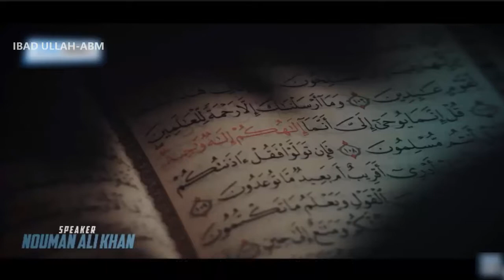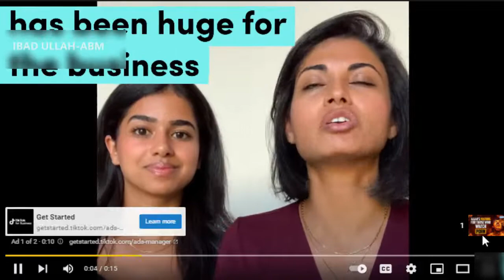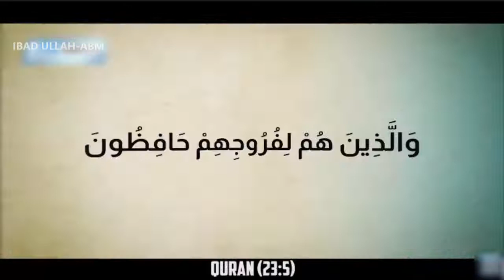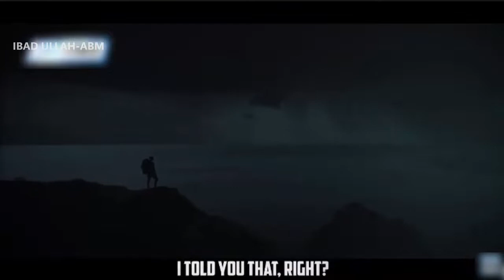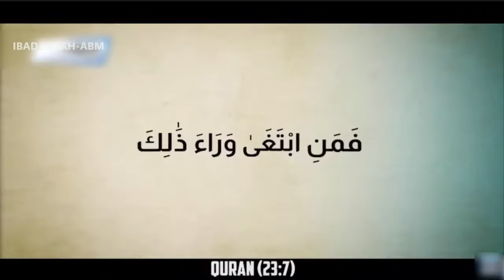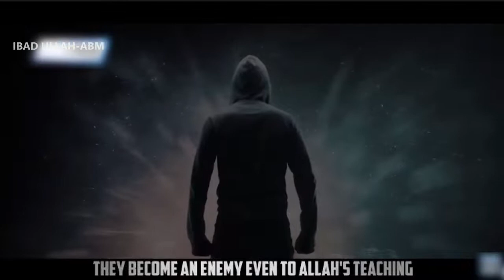MUSLIMS WHO WATCH PORN- Watching porn is haram in Islam; it is a disease-MUST WATCH THIS VIDEO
Watching porn is haram in Islam; it is a disease, not a remedy. The one who does that is afflicted and he should seek to remedy himself by repenting and giving it up, not by making up excuses for himself.

people who guard their privates we live
in the ultimately Shameless world today
the world in which streaming videos off
of any website are available on your
mobile device the age in which the
pornography industry is a multi-trillion
dollar industry the point of which the
agenda of which is to make sure every
one of you is a consumer of Filth in one
way or another that every man woman and
child is exposed to this stuff and
they're hoping you are so you become
addicted to it so you become yet another
consumer this is the gift of pornography
to societies creating people turning
people into animals and perverts and
some of you unfortunately have that
addiction and you're watching this stuff
online and you're watching it and saving
it on your apps and your mobile devices
and you don't feel bad about it anymore
you've Justified it to yourself and you
feel bad about it once in a while but
you go back to it and as you think oh
well at least I'm not hurting anybody at
least I'm not doing it to anybody else
I'm just watching this stuff it's okay
but you know what's happening to you
inside your soul is being just gutted
you have no soul left inside of you so
your prayers are empty and you can't
even shed a tear in your Salat because
your heart is so devoid of the fear of
Allah because of the filth you've been
watching all this time it's turned you
from a human being into an animal so you
can't even look a woman passes by and
you see a piece of Flesh walking by you
don't see a human being walking by that
deserves respect you check everybody out
and everything out you're constantly
gawking and staring you have a hard time
putting your eyes down when you're on
the subway when you're on campus when
you're at work you're walking down the
street you know you just can't help you
see a billboard you look at you take a
second look you see a third look you
don't miss any opportunity to just
violate your soul with your eyes
addicted completely and then you say
brother how do I get for sure and Salat
what world are you living what world are
you living in my brother
specifically my brothers I mean I know
some sisters have this issue too it's
not a sad reality this is a war this is
a war this is more dangerous than any
military war this is the war that's
destroying our souls it's making its way
into our home it's making its way you
know if I want to protect my children
from this stuff as much as possible but
when my child goes to school and it
doesn't matter if it's Islamic school
there's a very high statistical
likelihood that someone a friend with
their iPod with their mobile device will
say hey look at this it's a it's a very
realistic you know thing nowadays it's
not far-fetched and so I have to prepare
my children for the filthy world that
they're they're going to be brought up
in and there's no escape from this stuff
anymore there isn't it's everywhere it
is everywhere you have Islamic lectures
followed up by you know those YouTube
puts those follow-up clips and something
will be filled something will have to be
filled and I don't think that's by
accident I'm not much of a conspiracy
theorist but I don't think that stuff is
an accident and what happens to you guys
is you watch a video you see something
you click it you click something else
you click something else and you end up
watching this interesting thing that's
what happens to you
especially when it comes to their
privates they guard them they guard
their shame brother what's the solution
should I get married like the guy who
asked the other day how can I get
married right now no guys the solution
is not married because if you're a
pervert then you're going to be a
pervert after marriage too if you have
no shame now you will have no shame
after Mary honestly you you think
marriage is going to end your problems
no your problem isn't marriage your
problem is spiritual in nature the
problem is psychological in nature you
need help you need to stop this you need
to stop hurting yourself like this you
will have nothing there will be nothing
left inside you I just had an email from